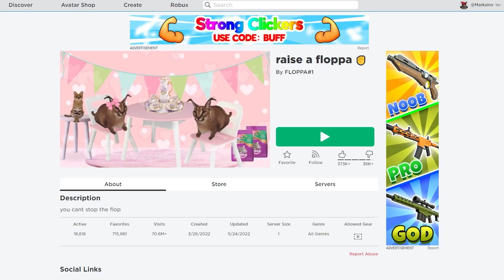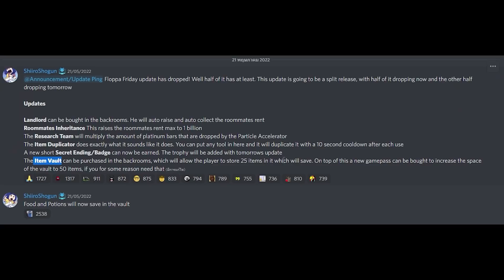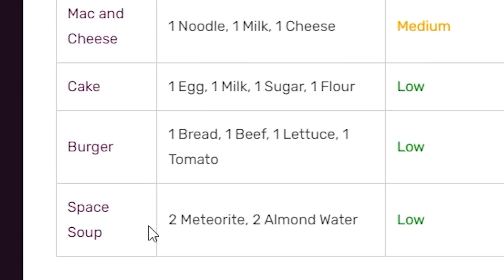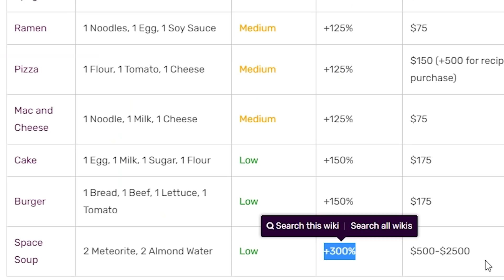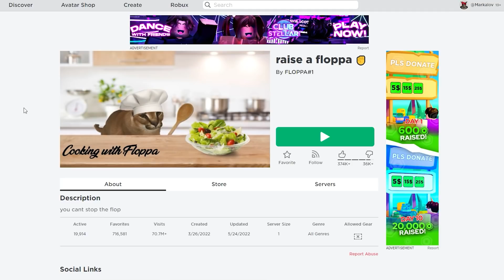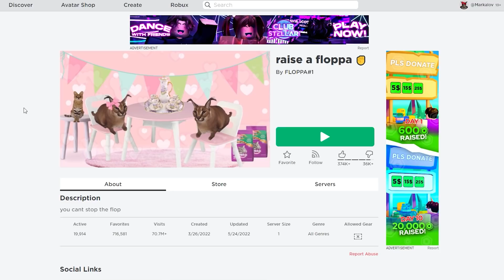Roblox : Raise A Floppa🐱#6 อัพเดทใหม่กับไอเทมที่ Backrooms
Map